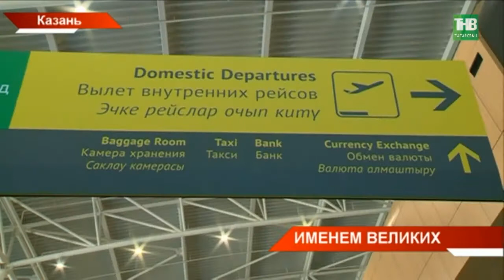Великие имена России: выбор официальных наименований 45 российских аэропортов | ТНВ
Координаты:
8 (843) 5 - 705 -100